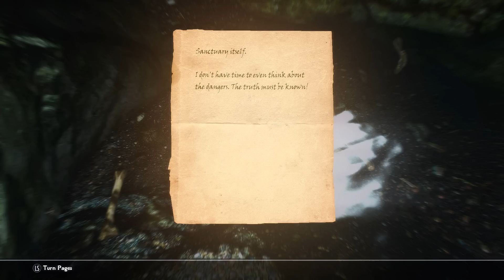Skyrim: 5 Dark Brotherhood Hidden Facts That You May Have Missed - The Elder Scrolls 5 Secrets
The Elder Scrolls 5: Skyrim is a game of many varying guilds and factions, not the least of which is the secretive Dark Brotherhood. A collection of myerstious assassins that we'll' be taking a much closer look at today as we dive into 5 hidden Easter Eggs, secrets and hidden facts about the Dark Brotherhood.